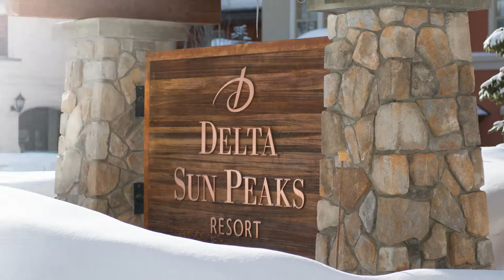Medicine Sun Peaks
Annual Medical Conference held at the Sun Peaks Ski Resort near Kamloops, British Columbia